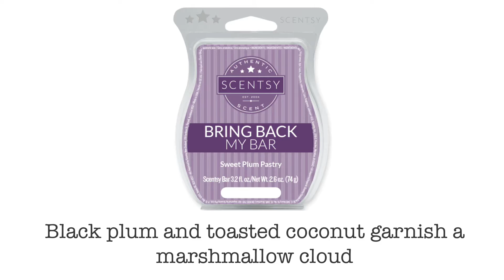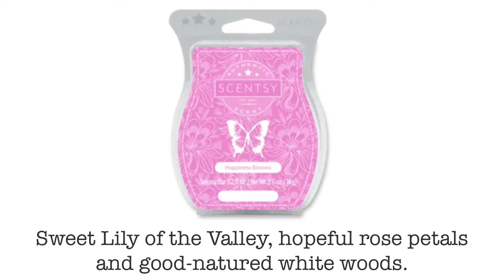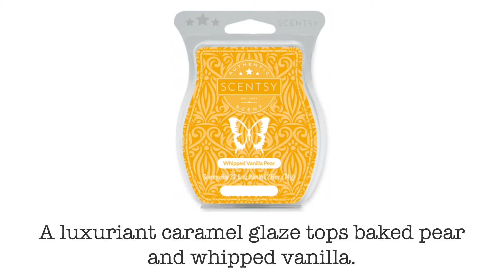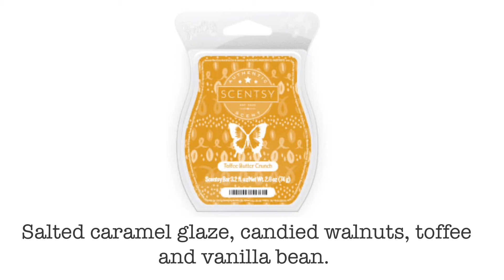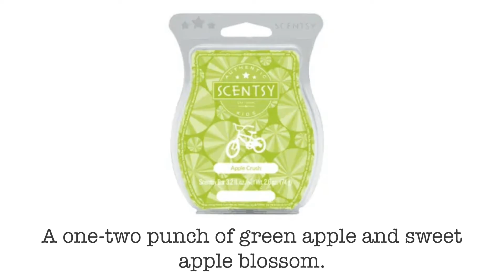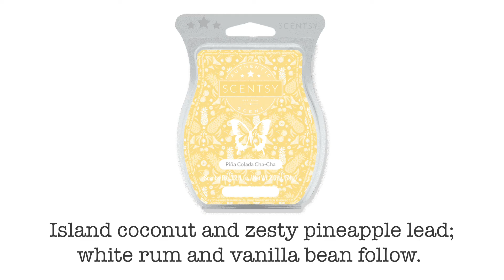Australia BBMB Bring Back My Bar Winners for December 2020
Here are the 12 scents voted in with over 80 000 votes in total! So many great scents will be available early December.